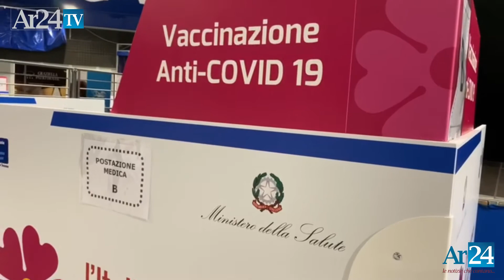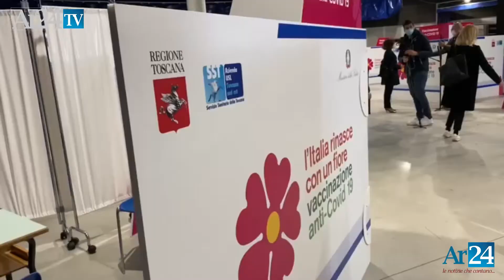Campagna Vaccinale ad Arezzo. Ci si può vaccinare anche al Teatro Tenda